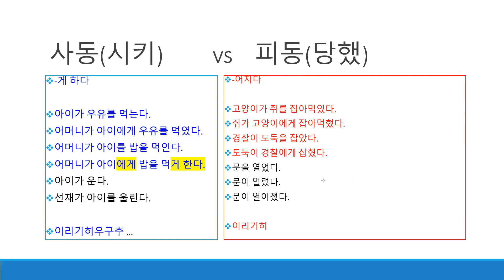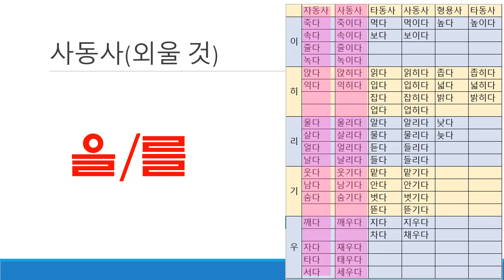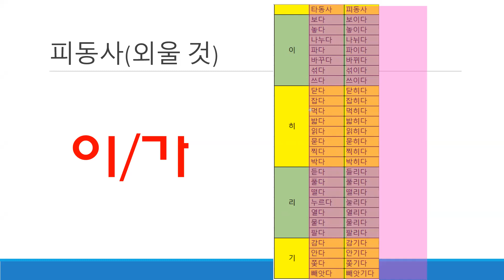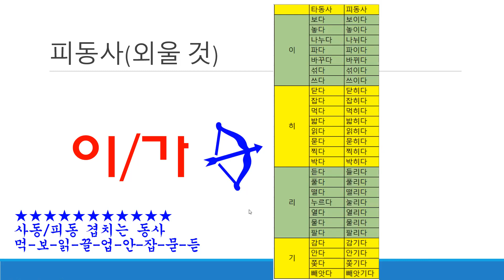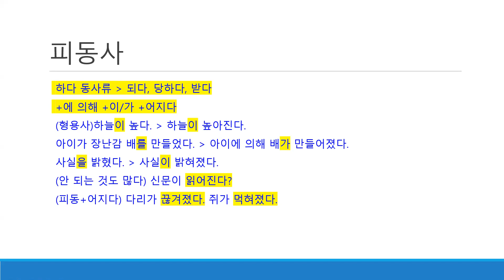[4MON] တော့ပစ်တူး သဒ္ဒါ(사동 စေသည်နှင့် ခံရသည် 피동)